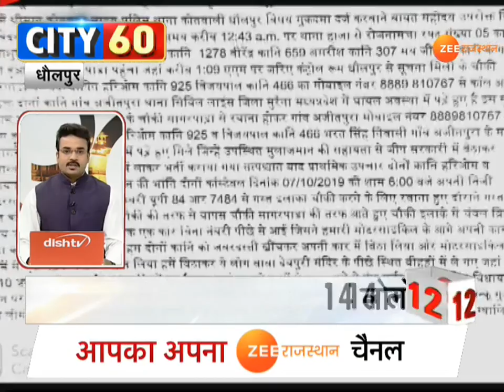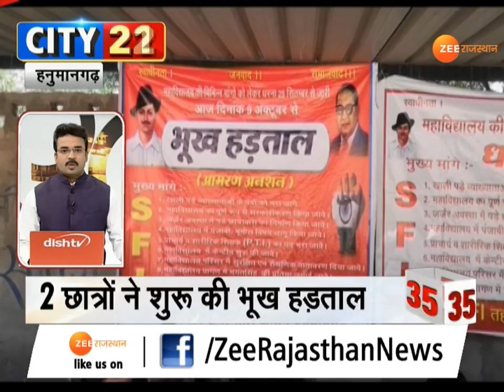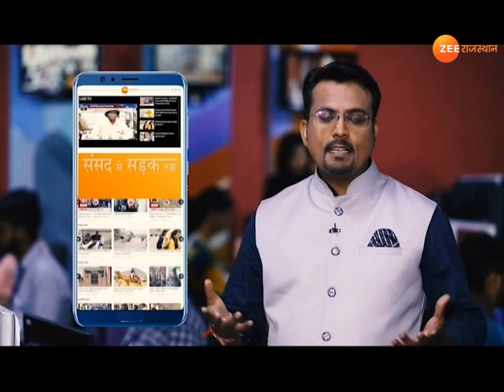ZeeRajasthanSpecial: राजस्थान के शहरों की 60 बड़ी खबरें, देखिये ''City60''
ZeeRajasthanNews पर आपका स्वागत है। हमारे कार्यक्रम में ''CITY60'' में आप देख रहे है, राजस्थान के शहरों की 60 बड़ी ख़बरें। जिनका सीधा सरोकार आप से है।